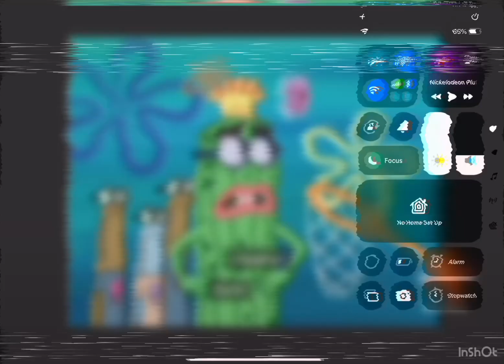SpongeBob episode funny lol 😂